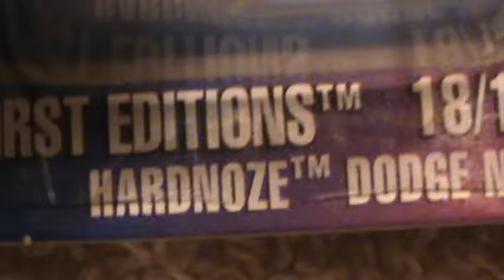Hardnoze Dodge Neon